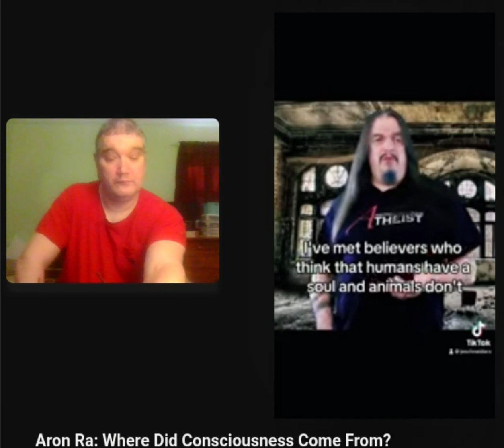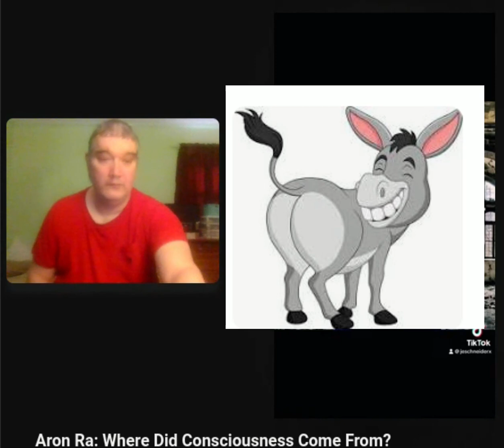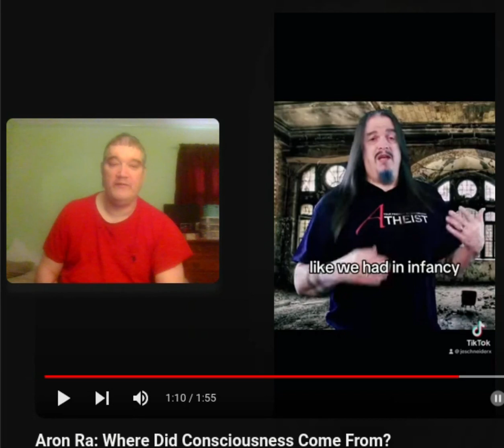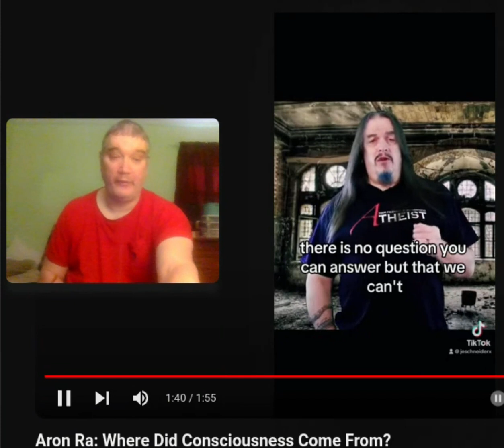Exposing Aron Ra's lies on Christianity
Aron Ra
Howard Storm